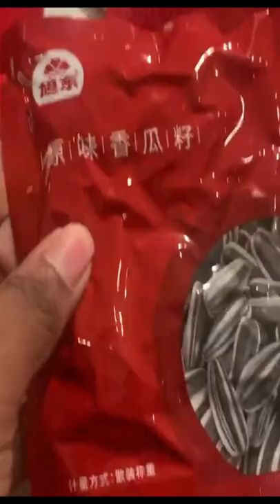How To Hotpot At HaidiLao World Famous Hotpot Restaurant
Hot Pot is the most popular Chinese social meals. Today we eat at world famous Haidilao hotpot restaurant.
Hey lovers and friends💖.

If you watched it till the end you're amazing and I love you. I hope you enjoyed watching it as much as I enjoyed recording it for you.

FAQs
Age:21
What do I do: Junior in College, Youtube
Location: China